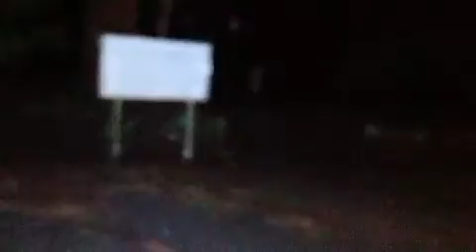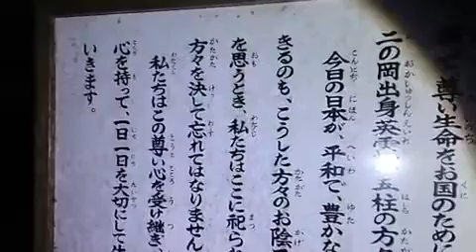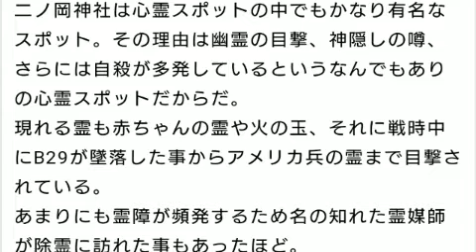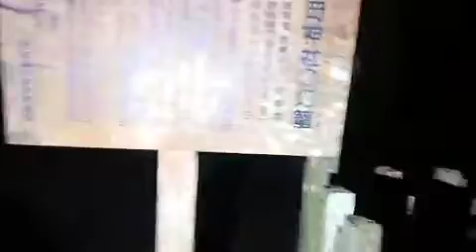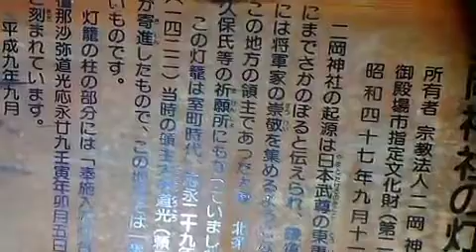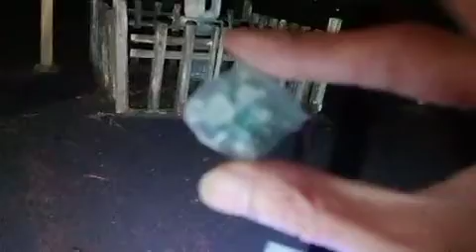[ツイキャス] 二岡神社その１ (2020.02.13)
二岡神社その１ (男子：雑談)
日時: 2020/02/13